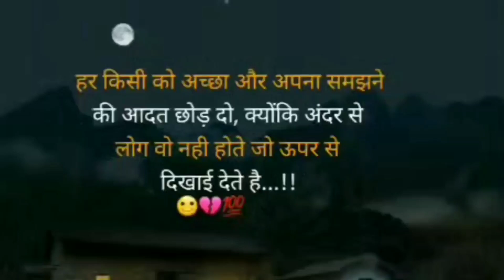हर किसी को अच्छा और अपना समझने की आदत छोड़ दो ___ WhatsApp Status Video